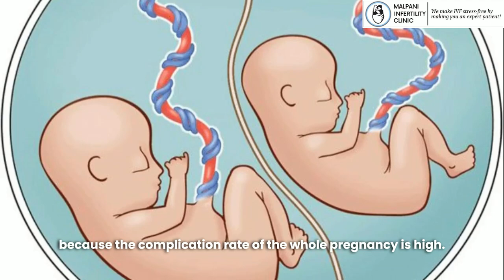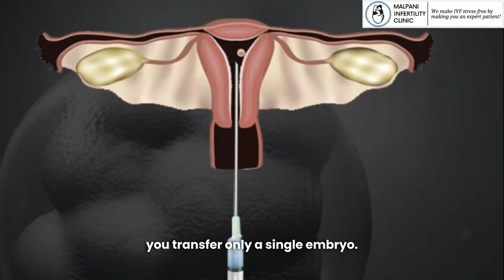Does transferring multiple embryos increase your chances of pregnancy?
Many IVF patients believe transferring two embryos increases success rates and view twins as a bonus. However, Dr. Malpani explains why single embryo transfer (SET) is the safest and most effective approach:

✅ Lower risk of miscarriage, preterm labor, and NICU admission.
✅ Higher chance of a healthy full-term baby.
✅ If the first embryo doesn’t implant, a frozen embryo offers another chance.
✅ Modern freezing techniques preserve embryo quality.

The best approach? Transfer one embryo at a time for a safe and successful pregnancy!

Also watch -